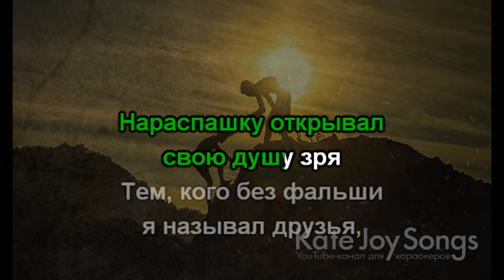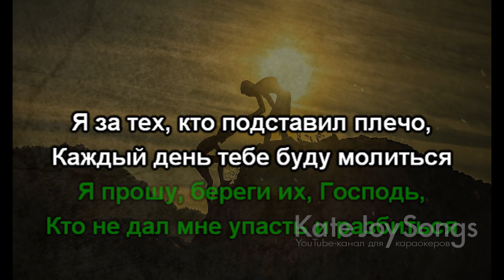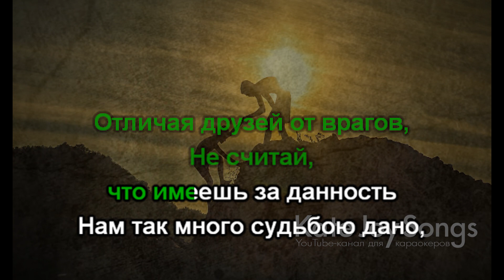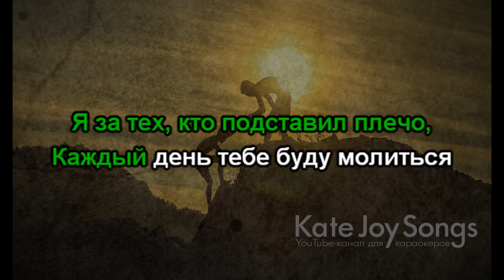Александр Маршал - Друзьям (текст на экране)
Оригинал песни "Друзьям" в исполнении А. Маршала с текстом на экране

Изображение в этом видео:
Image by Sasin Tipchai from Pixabay
Музыка, текст, видео и изображение, использованные в данном видео, принадлежат их законным правообладателям. Я не владею ничем из этого. Видео сделано исключительно в развлекательных и познавательных целях.